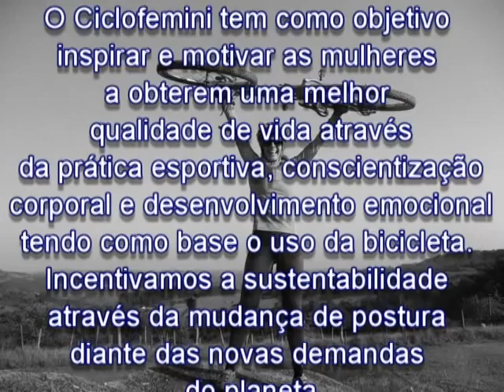Projeto CicloFemini - saiba quem somos nós